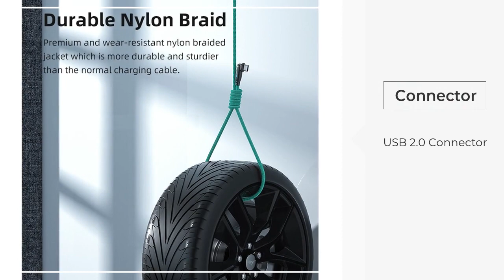2022 year best supplier for data cable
Get started today  ► 2022 year best supplier for data cable.

We will tell you about 2022 year best supplier for data cable and are enthusiastic to share everything we know about 2022 year best supplier for data cable with our viewers!

Guangzhou Furisi Telecommunication Technology Co., Ltd is a professional manufacturer and exporter that is concerned with the design, development and production of mobile phone batteries, power bank (power case), data cable, earphone, home charger, car charger and etc.

All of our products comply with international quality standards. Our products have passed the certification of CE, FCC, ROHS, COC, UN38.3, MSDS, especially the MFI certification for Iphone mobile power bank.

We have our own factory located in Dongguang, Guangdong Province, with convenient transportation network connect to the major export cities，like Shenzhen, Dongguan, Hongkong.

We have more than 12 years' experience in factory production. Our company has great potential to be bigger and stronger. Also, we have a strong R&D team which can design the new products based on customers’ requirements or feedbacks.

We are looking forward to establishing long-timer business relationships with new clients in the future.

2022 year best supplier for data cable